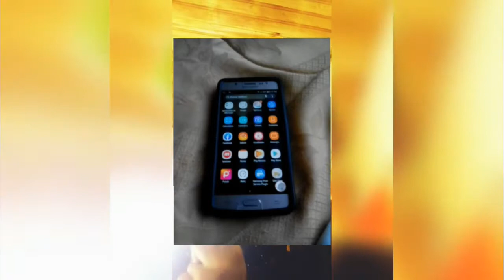MI PRESENTACION!!!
Buenas chicos soy sebasjuega y el dia de hoy les quiero contar un poco mas de quien soy yo , bueno , espero que les guste👌👍.